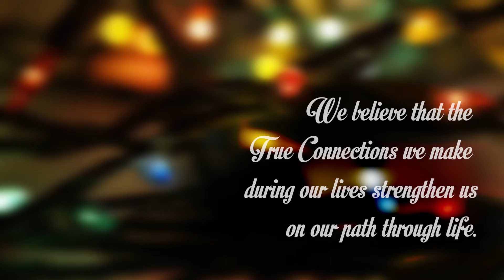Happy Holidays! | 2019